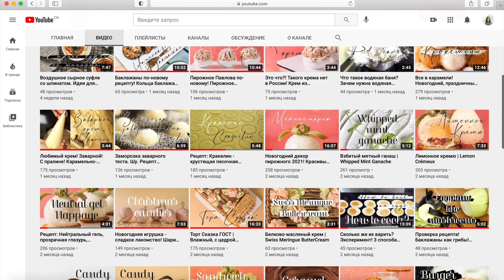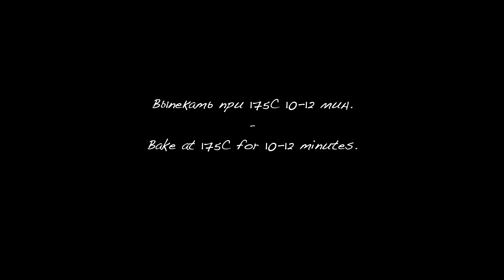ЧОКО ПАЙ в домашних условиях. Повторяю оригинал! Пирожное с маршмеллоу в молочном шоколаде.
Знаменитый ЧОКО ПАЙ в домашнем исполнении. Максимально приближен к оригиналу!

Половинки печенья:
Сливочное масло мягкое 100гр
Сахарная пудра 70 гр А
Ванильный сахар (щепотку)
2 желтка

2 белка
Сахарная пудра 30 гр Б

Мягкое масло растереть с сахарной пудрой. Добавить ванильный сахар. Добавить 2 желтка, размешать. 2 белка взбить с сахарной пудрой Б до плотности.
В тесто добавить разрыхлитель и муку , замесить тесто. В 3 приема ввести взбитые белки.
Тесто готово! Отсадить с насадки на противень ровные «шарики», выпекать при 175С 10-12мин.
Готовое печенье охладить и найти пару каждой половинке.

Маршмеллоу:

Сок 100гр
Желатин листовой 8-10гр

Желатин листовой замочить в ледяной воде минимум на 5 минут. Сахар и сок нагреть в сотейнике до кипения и появления легкой пены. Убрать с плиты и добавить набухший желатин. Пока масса горячая вылить в дежу миксера и взбивать до состояния «меренги». Отсадить с насадки на половинку печенья, накрыть второй половинкой. Убрать на стабилизацию минимум на 3-4 часа.

Темперирование шоколада:

Шоколад молочный 150гр
Какао масло 20 гр

Нагреть шоколад и какао масло на водяной бане.

работа с шоколадом:
Темперирование молочного шоколада
Нагреть шоколад до 45-50С
Охладить до 28С
Нагреть до 29-30С

Искупать пирожные в шоколаде и дать застыть. Вуаля! ЧОКО ПАЙ готов!